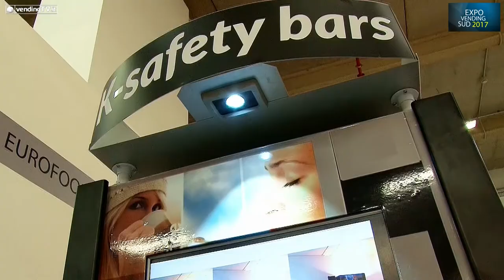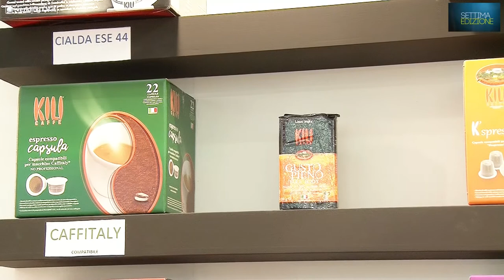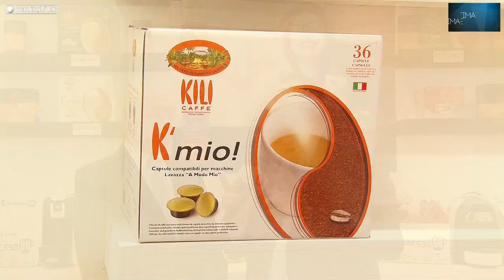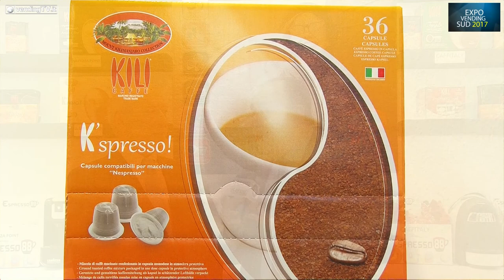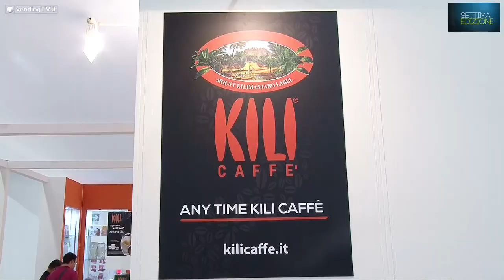Expo Vending Sud VendingTV.it Fabio Russo intervista Giuseppe Arena di Kilicaffè srl